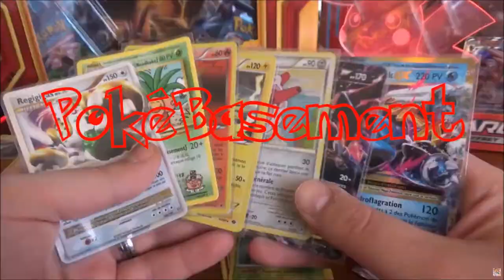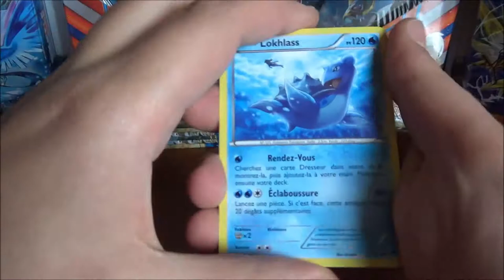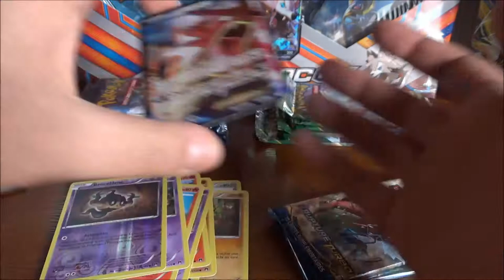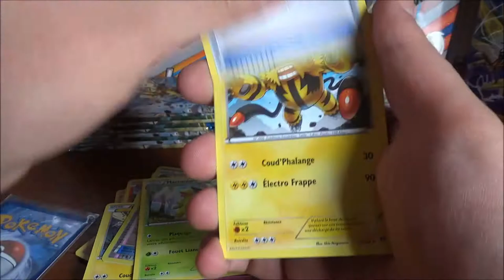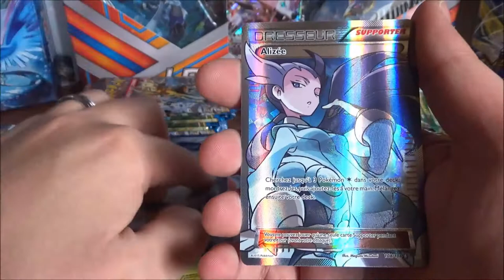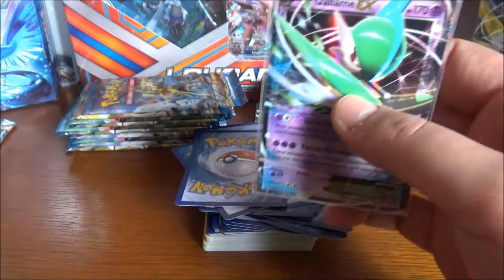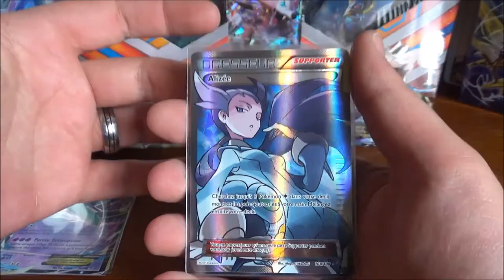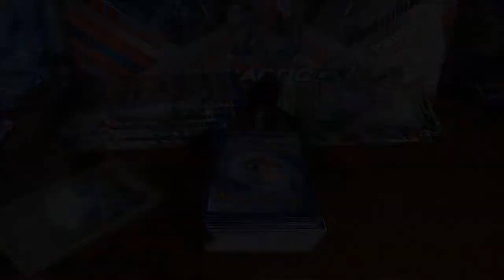MULTI OUVERTURE de BOOSTERS Pokemon CIEL RUGISSANT et RUPTURE TURBO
Salut à tous ! On se retrouve pour la Multi ouverture de boosters Pokemon du jeudi, avec, au programme, de l'ouverture de boosters Pokemon Ciel Rugissant, et de l'ouverture de boosters Pokemon Rupture Turbo. C'est toujours la folie pour PokeBasement ! =D